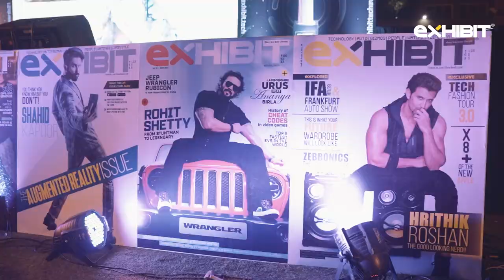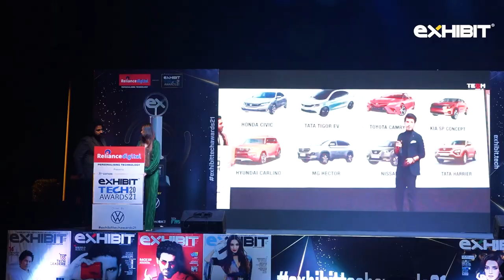Exhibit Tech Awards 2021 I Aftermovie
Exhibit is where tech meets lifestyle. To celebrate the best of the tech industry, Exhibit Tech Awards is the perfect platform where we bring the best of the technological world together.

And there's nothing bigger when all the paramount in the tech, auto and entertainment industry come together on one platform to celebrate the achievements, innovations, and exchange ideas.

Somewhere between the flashing lights and popping champagne, cheers and appreciations, we wrapped up the night a little extraordinarily.

Presenting the 8th edition of Exhibit Tech Awards 2021.

This wouldn't have been possible without our wonderful partners. Also thanking everyone who made this evening a memorable one for us.

Presented by Reliance Digital & Driven by Volkswagen